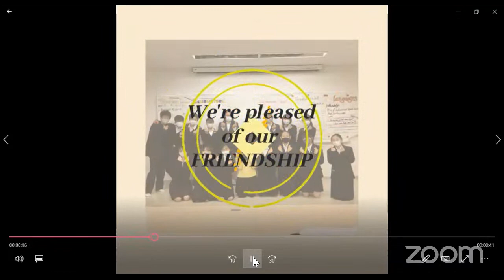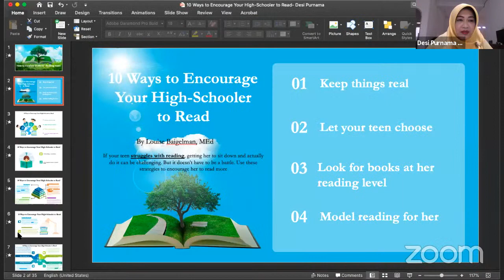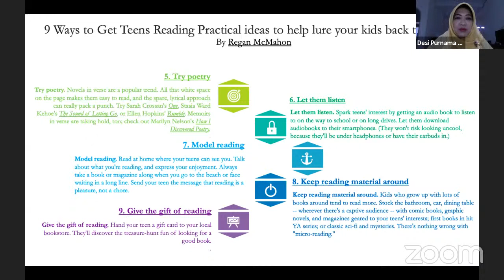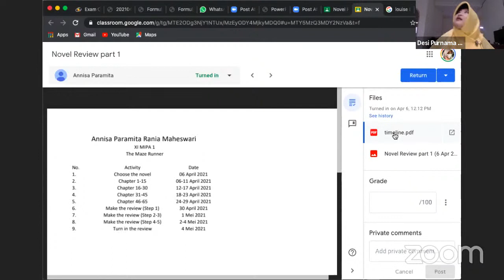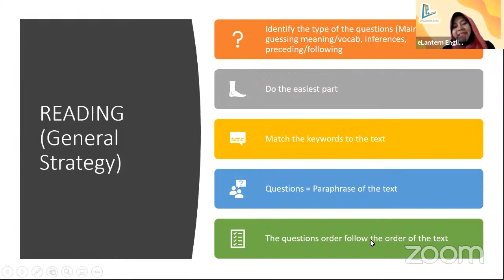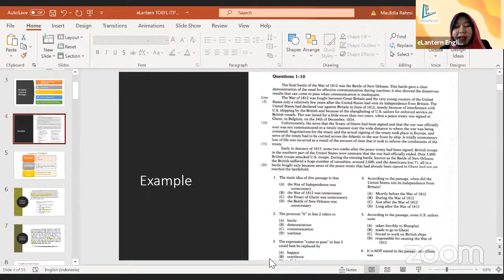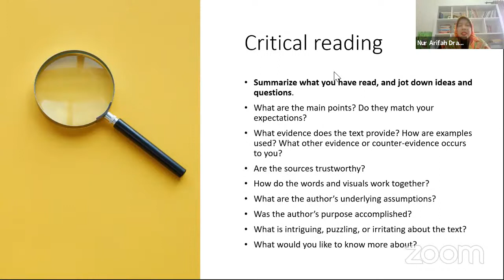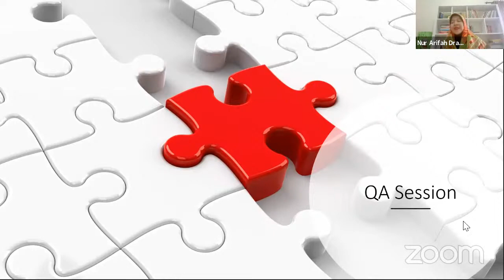Strategies to Enhance Students' Reading Comprehension